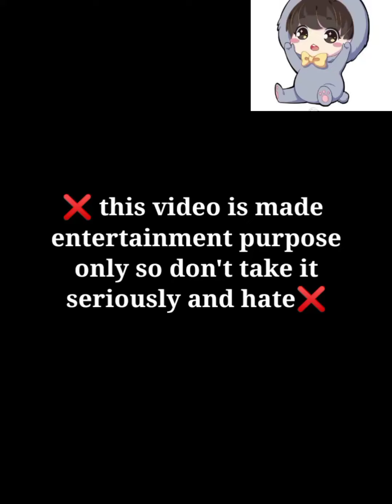bts imagine : when you are pregnant and you are wearing their shirt 😂 because btsimagines btsff #